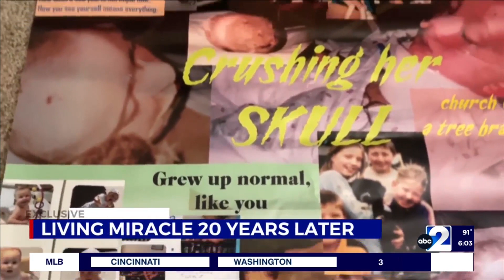Living miracle, 20 years later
Alyssa Adair shares her traumatic story.
rachel hallam reports